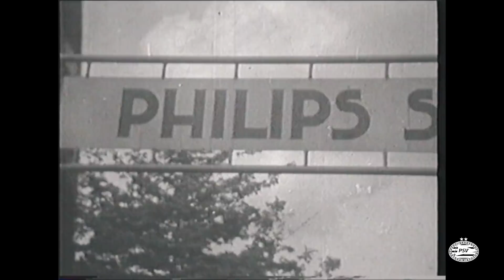Hendrix over CORONA, ROL, PSV-CULTUUR & UITBLIJVEN TRANSFER 💬 | PSV TV